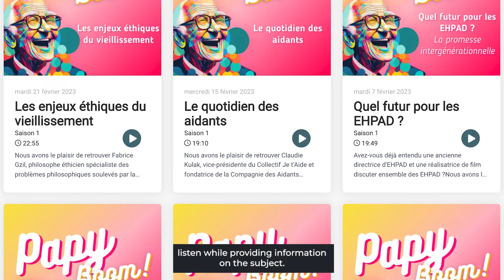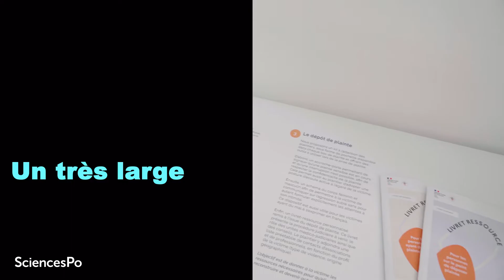L'École d'Affaires publiques de Sciences Po / Sciences Po School of Public Affairs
L'École d'affaires publiques forme les acteurs publics de demain, capables d’analyser les défis du monde contemporain et d’y apporter des solutions innovantes et éthiques. Les formations privilégient les expériences de terrain, à l’échelle locale, nationale, européenne et internationale, au cours desquelles Les étudiants développent des compétences pratiques : pilotage de projet, travail en équipe, conduite du changement. Pour reconstruire une société fondée sur la confiance, Les étudiants développent des solutions concrètes, innovantes, durables et éthiques pour améliorer la vie de nos concitoyens dans tous les domaines des affaires publiques.

Application Sciences Po sur l'App Store Po est une université de recherche internationale, sélective, ouverte sur le monde, qui se place parmi les meilleures en sciences humaines et sociales. Cliquez pour en savoir plus sur nos formations